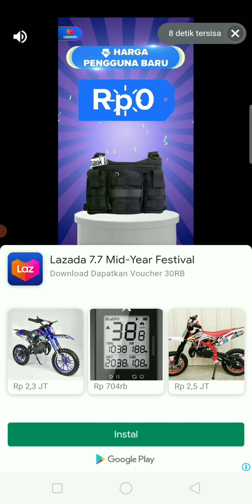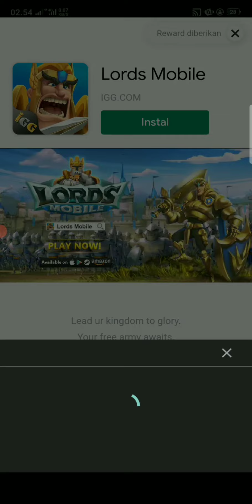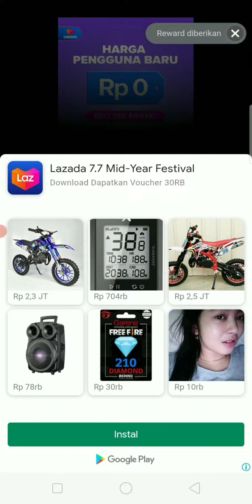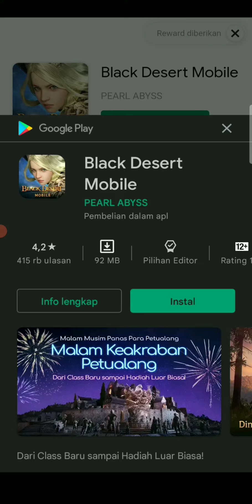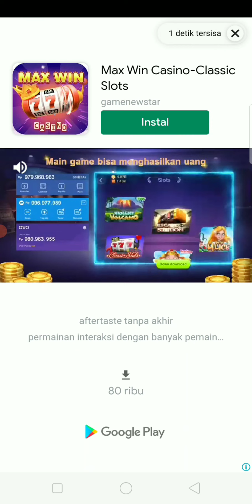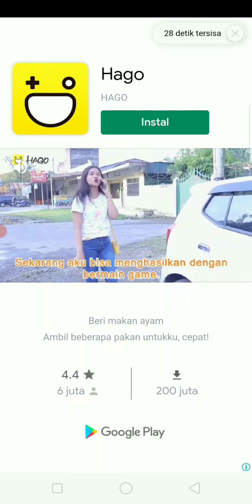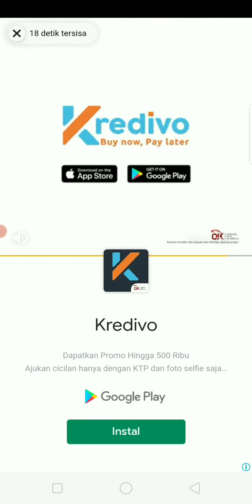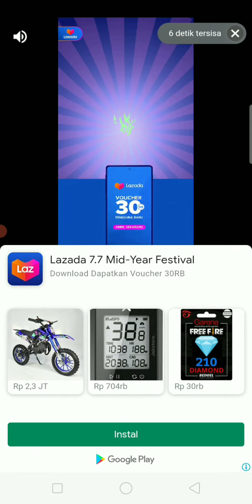#59 Fishing Hook | Part 1 Karena Ada Event | Laut Bering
Ikan Laut Bering :
• Salmon Chum
= | • | • | S |

Peta Rahasia Laut Bering :
• Tuna Gigi Anjing

Pengertian :
RB = REKOR BARU
B   = BARU
S   = SPESIAL
©   = CHALLENGE
™   = BOOS
∆   = WILD FISH
P   = PUTUS
•   = DAPAT IKAN
✓ = DAPAT IKAN